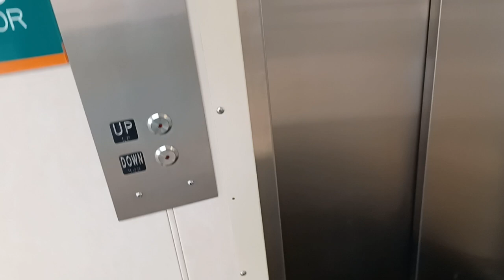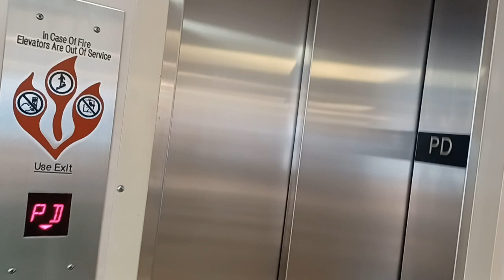ferry arrival in to Clinton